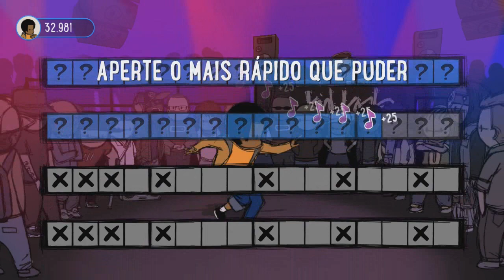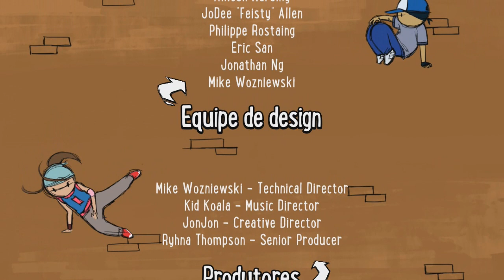FINALMENTE CHEGUEI NO FINAL!! | Floor Kids #5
Muito obrigado quem acompanhou a seriezinha C: